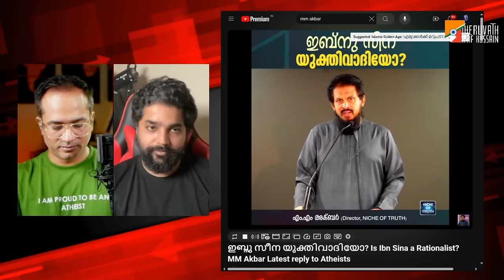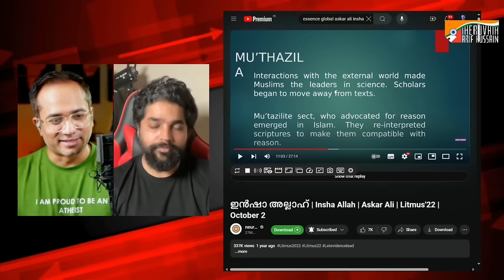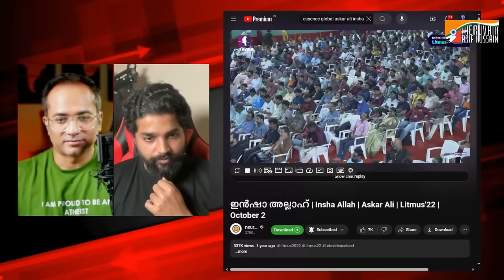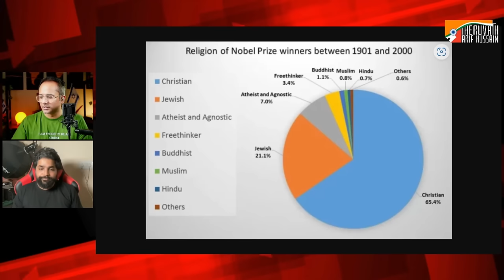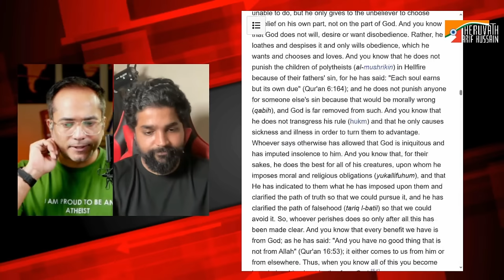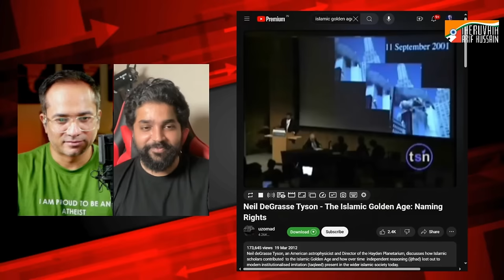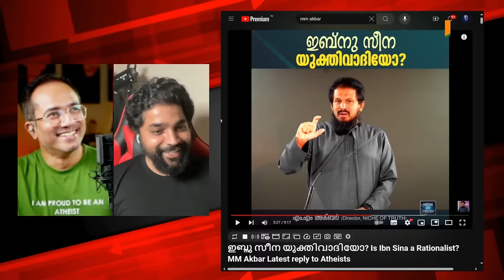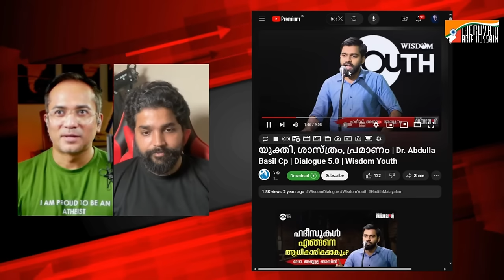ഒടുവിൽ അക്ബറും സമ്മതിച്ചു: ഇബ്‌നു സീന യുക്തിവാദി തന്നെ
അറബിയിൽ ഉള്ളതെല്ലാം ഇസ്ലാം ആണ് എന്ന വിദണ്ഡ വാദം ഉയർത്തി അവിസിനയെ പോലെ ഉള്ള ശാസ്ത്ര കുതുകികളെ മുസ്ലിങ്ങൾ ആണ് എന്ന് പറഞ്ഞു മേനി നടിക്കാൻ ഇറങ്ങിയപ്പോ, ഒരു വലിയ അമളി ആണ് ഇപ്പൊ ഇസ്ലാമിസ്റ്റുകൾ പിടിച്ചിരിക്കുന്നത്...

ഒരു അൽ-പുലിവാൽ...!

ചില ചോദ്യങ്ങൾക്ക് ഉത്തരം ഇല്ലാതെ നിക്കുകയാണ് അക്‌ബറടക്കമുള്ള ജിഹാദികൾ...!

 - പ്രമാണങ്ങൾക്ക് മുകളിൽ യുക്തി ഉപയോഗിച്ചവർ ആണ് അവർ എന്ന് പറയുമ്പോൾ, അത് കൂഫർ അല്ലെ?
 - എന്തുകൊണ്ടാണ് ഇസ്ലാമിനെതിരെ കുഫ്ർ സംസാരിച്ച, കുഫ്ർ  പ്രവർത്തിച്ച മുസ്ലിം ശാസ്ത്രജ്ഞരെ  മുസ്ലിം എന്ന് വിളിക്കുന്നത്? അവർ ഇസ്ലാമിന് പുറത്തല്ലേ?
 - എങ്കിൽ ആ ആനുകൂല്യം എന്തുകൊണ്ട് ഇന്ന് ഇല്ല? ആദ്യം മുസ്ലിം നോബൽ ജേതാവിനെ വേട്ടയാടിയത് അദ്ദേഹം അഹമ്മദിയ ആണെന്നു പറഞ്ഞല്ലേ..?
 - അങ്ങനെ ഒരു ഇസ്ലാമിക സുവർണ്ണകാലം ഉണ്ടായിരുന്നു എന്ന് നിങ്ങൾ സമ്മതിക്കുമ്പോൾ, നമ്മളും ഒരു വാദത്തിനു അംഗീകരിച്ചാൽ, എങ്ങനെ ആണ് ആ സുവർണ്ണ കാലം അവസാനിച്ചത്? ആരാണ് അതിനു ഉത്തരവാദി?

SUPPORT PLEASE:
മുന്നോട്ടുള്ള യാത്രയിൽ നിങ്ങളുടെ പങ്കാളിത്തം ആഗ്രഹിക്കുന്നു...